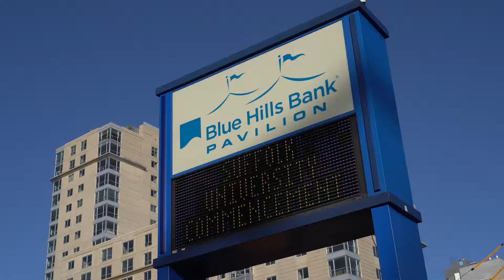2017 Commencement Highlights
Congratulations to our newest Suffolk Alumni!